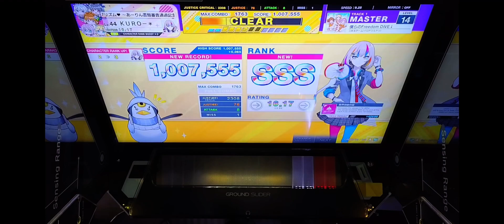[2022-12-14] CHUNITHM NEW + - 僕らのFreedom DiVE↓ MASTER (14)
첫 트리플인데 왜 레이팅 안 줌!!!